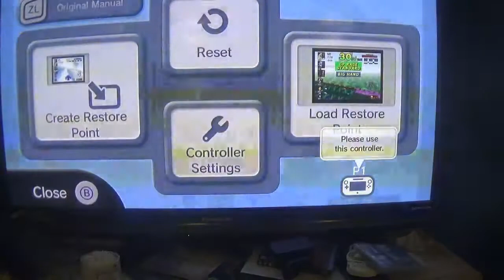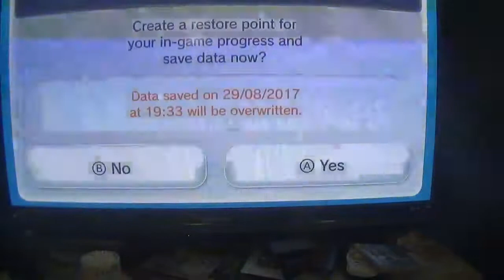f-zero x grand prix jack cup novice class